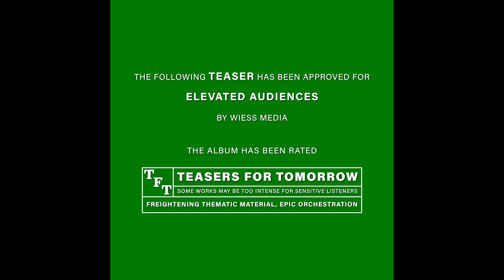Wiess - Main Trailer